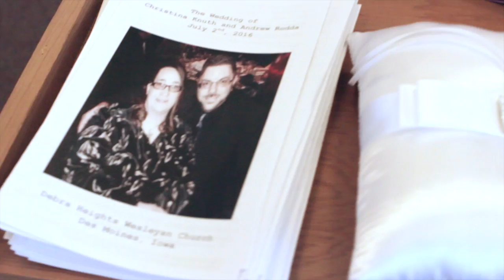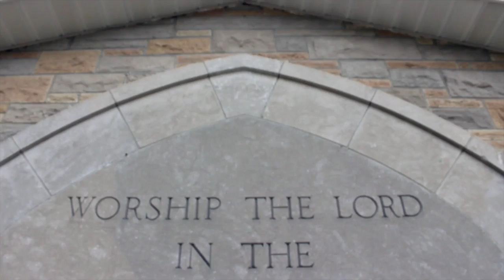Christina & Andrew Wedding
DAMIT MEDIA